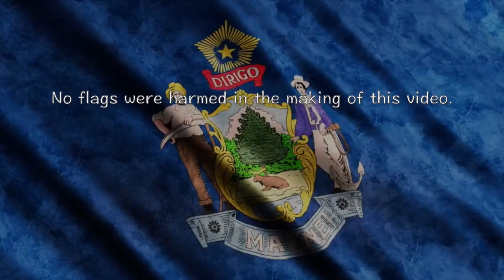Maine Pops Concert Band Virtual - You're A Grand Old Flag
Welcome to the Maine Pops Spring 2021 Virtual Concert Series!

We are producing these virtual pieces throughout the spring concert season, awaiting the time when we can safely gather together in person to rehearse and present live music again.

This first piece in the series is You’re A Grand Old Flag, composed by George M Cohan, arranged by Frank D Cofield.

Please enjoy this piece played by members of the Maine Pops Concert Band, directed by David Watts.

The Maine POPS Concert Band is a 501(c)3 education charity.